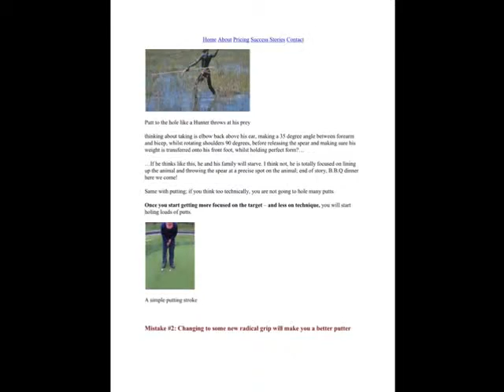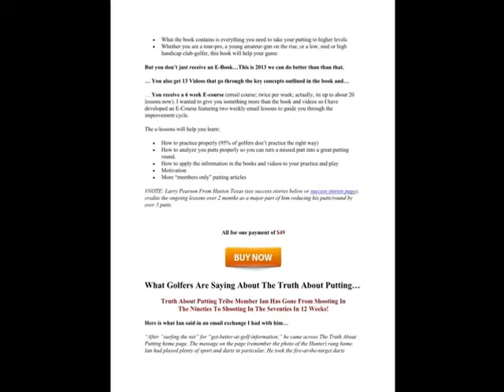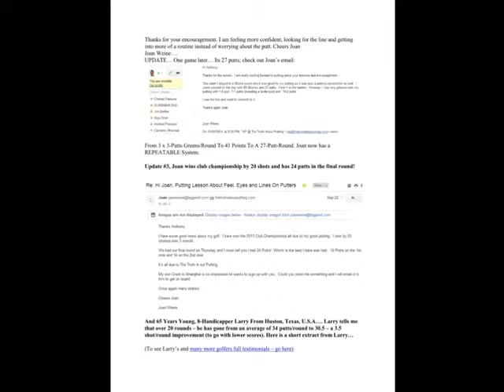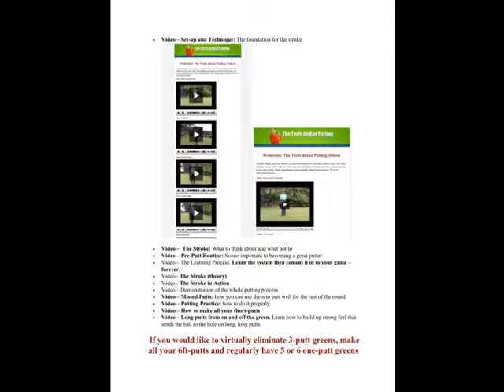If you can get your golf ball on the green, then Truth about Putting will get you in the cup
It all started in the late 90′s when I was doing a Professional Trainee-ship. I was always a solid putter (doing loads of practice as a youngster) but never freaky. That changed in late 1997; from this point on I have had dozens of peak putting performances.
Through studying what leading sports and golf psychologists where teaching to leading golfers at the time -- and practicing, testing and adding to this information myself, I came up with a step-by-step system for consistently good putting round after round.
These rounds include multiple birdie barrages featuring 4-6 birdies in 5-10 holes. One of the most extreme rounds was a victory as a Trainee Professional.
At this time I was a very ordinary ball-striker and on this day I hit a typical 9 greens in regulation. The result of hitting 9 greens in regulation was a winning 3-under par round containing just 23 putts. So I came up with a program that I know will help you to improve your putting game.
Common Putting Mistake Focusing too much on having a perfect putting stroke
Focusing on making a perfect putting stroke will inhibit feel and take your mind of the main objective... which is the target!
"A good stroke is the result of a relaxed body joined to an attentive mind following a dependable pre-shot routine."
Once you start getting more focused on the target -- and less on technique, you will start holing loads of putts.
How a poor set up can sabotage any chance of making putts consistently good putts
The secrets to developing a World class pre-shot routine (the same one I use to hole bombs every round)
The techniques that let you putt free of fear and full of confidence.
 The unique green reading method that I used to hole 7 x 18ft putts in 9 holes (shot 6-under)
A complete step-by-step guide to a putting system for you to use...